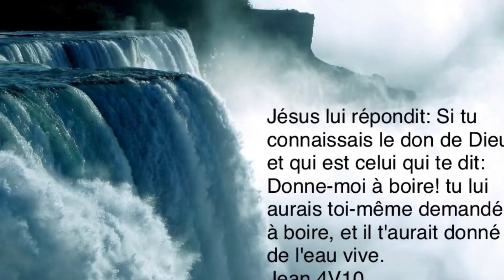Église de pointis : baptême 2022